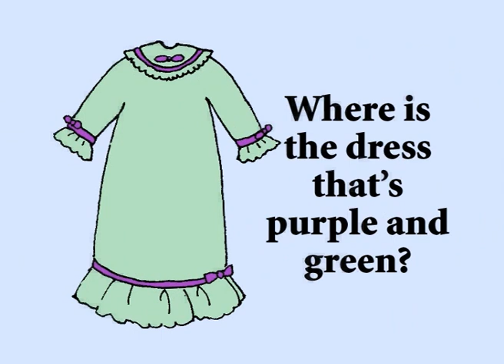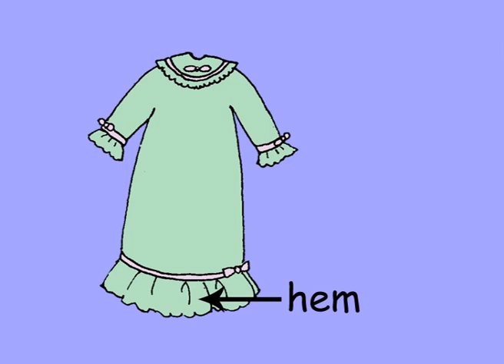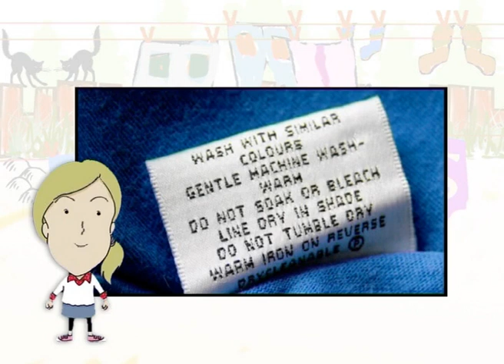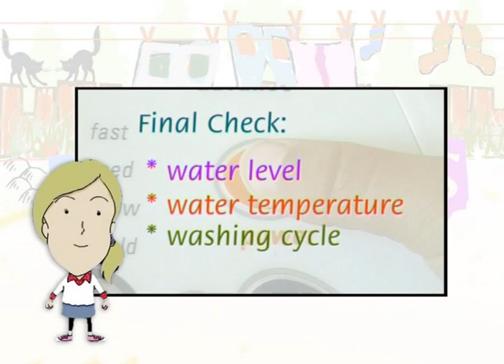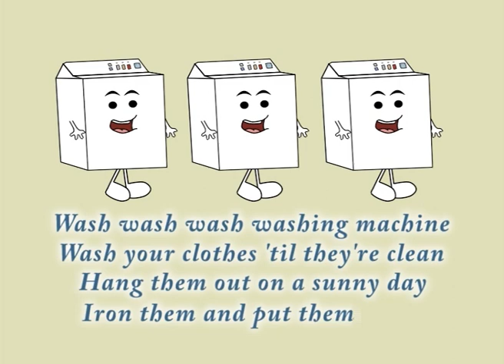Altogether English by Peter Weatherall: Clothes